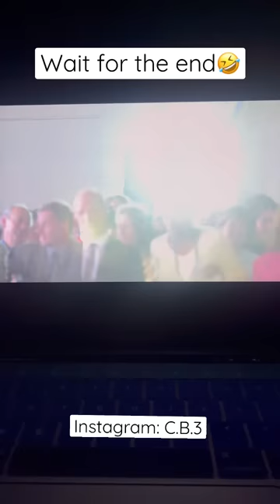The Lizzie McGuire Movie was kinda funny😂